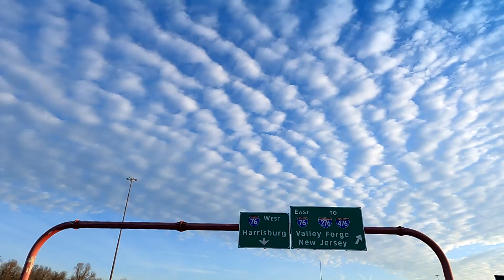Streetspeed717 Toy Drive Event Video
It was a great time with Mike, Rich, Shane, and Bobby!